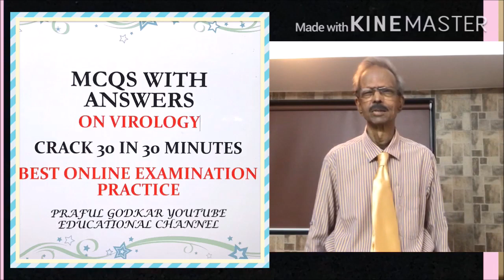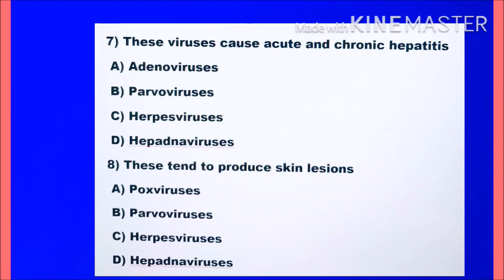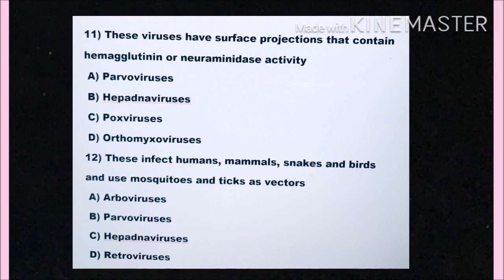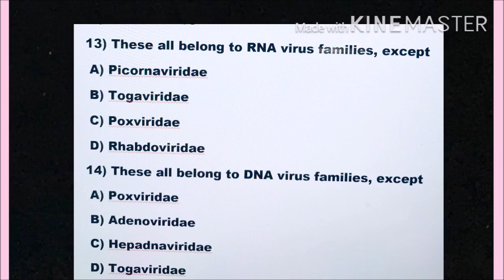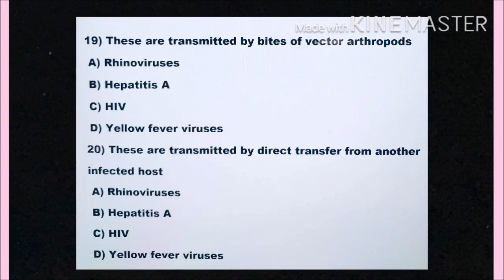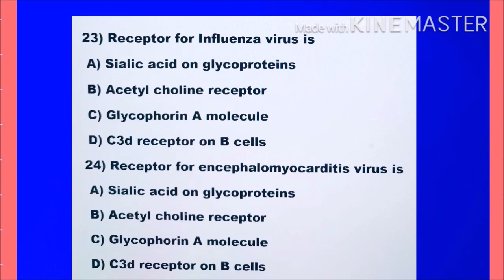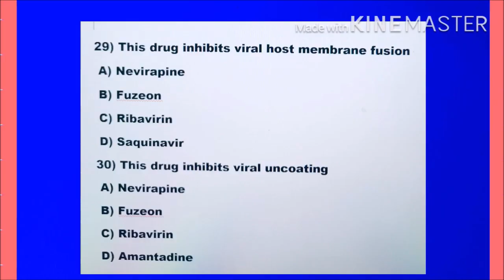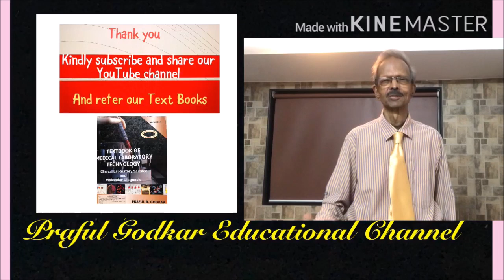Virology MCQs with Answers (Part 1) by Dr. Praful Godkar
Hello, Students of DMLT, MLT, BVOK, Medicine and other Paramedical Courses. In this video I have presented MCQs (30 in 30 minutes) Part 1 on "Virology" the hot subject today in COVID 19 Pandemic. Do not forget to see Part 2 next time. Prepare well for "Online Examination". All the best.